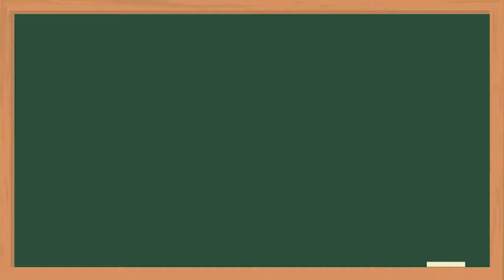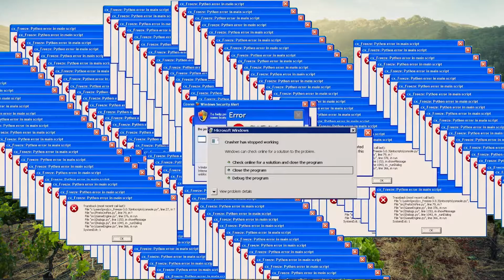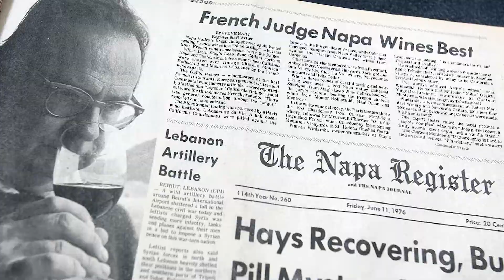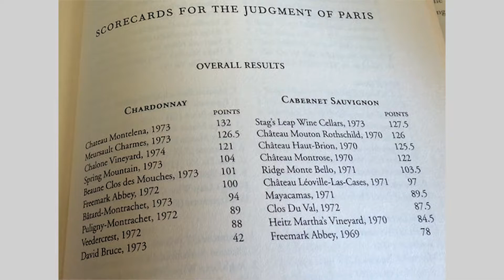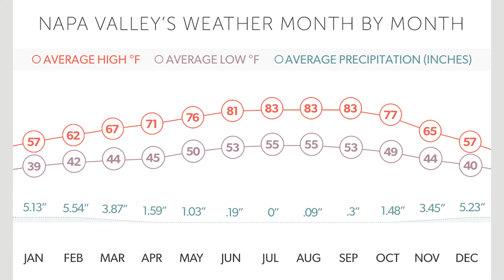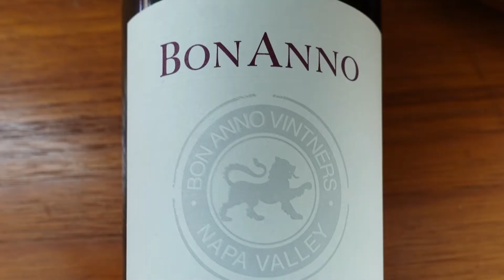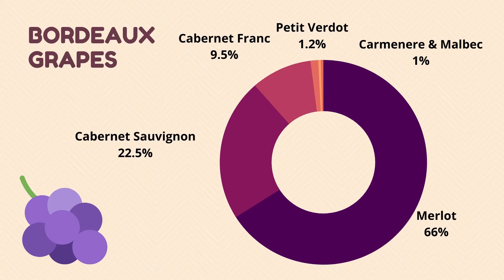Why is Napa Wine Good and Expensive? Learn about Napa Valley Wines from a Wine Expert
Why is Napa wine good and expensive? What is Napa wine? Napa Valley wines are some of the most expensive wines in California and in the world. Learn about the history of Napa Valley wines, the climate and geography and AVAs and labeling laws. And I will tell you whether I think Napa wines are worth the prices. We'll also cover what you should watch out for bargain Napa wines.

00:00 Intro
00:40 History
03:27 Climate & Geography
05:18 AVA & Wine Labeling Laws
06:30 Why are Napa Wines so expensive
07:06 Is it worth it?
08:15 Bargain Napa wines
09:39 Wrap up

Instagram The Somm Next Door
Facebook The Somm Next Door